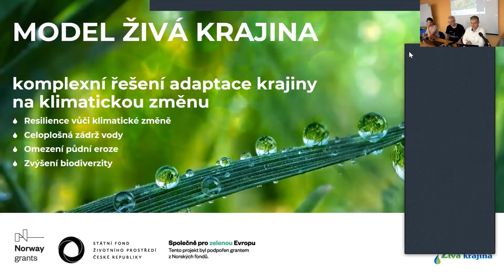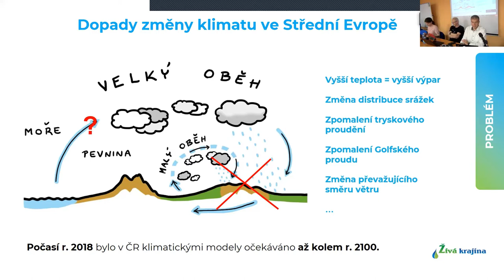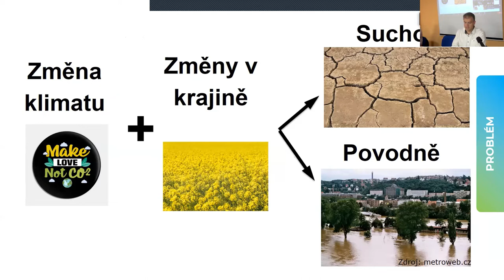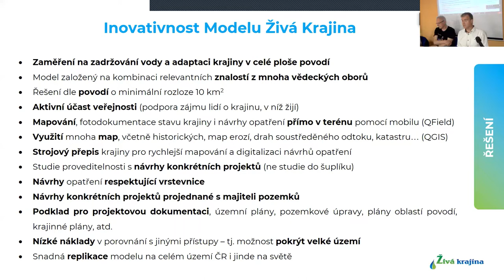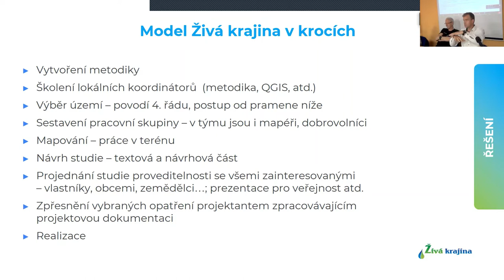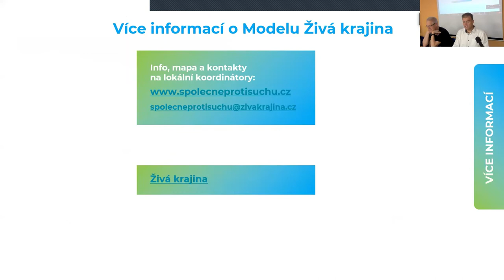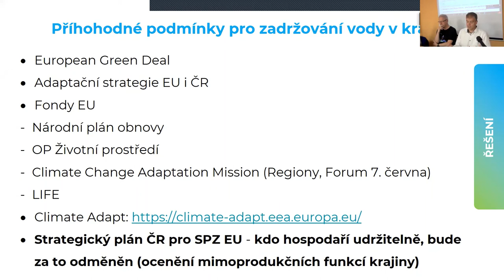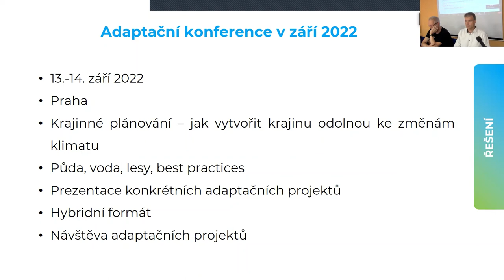Diskusní seminář Krajina a voda – Michal Nekvasil